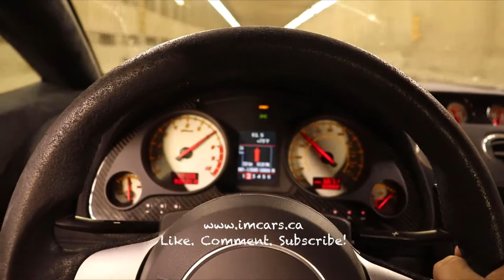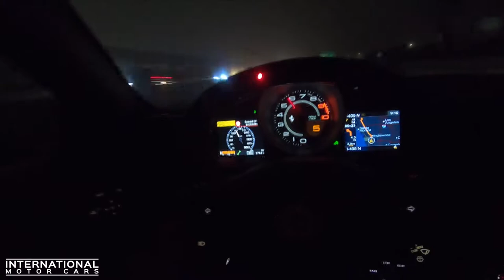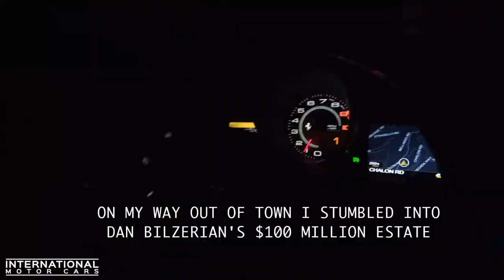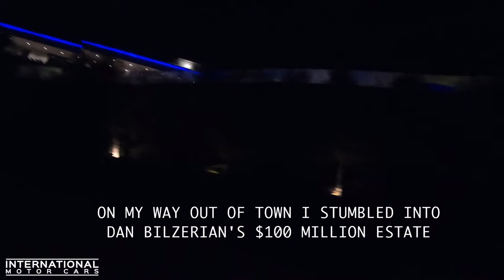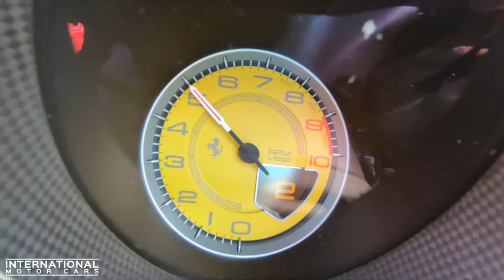RACING PRODUCER MICHAEL ON RODEO DRIVE IN HIS NOVITEC FERRARI F12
Join me in our latest vlog where I run into Producer Michael on Rodeo Drive in his EPIC Novitec N-Largo Ferrari F12!